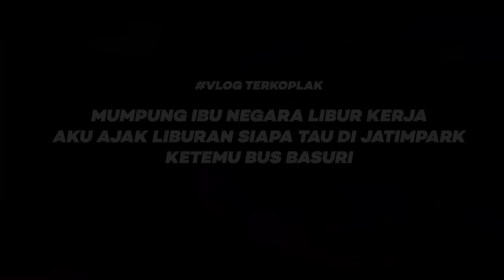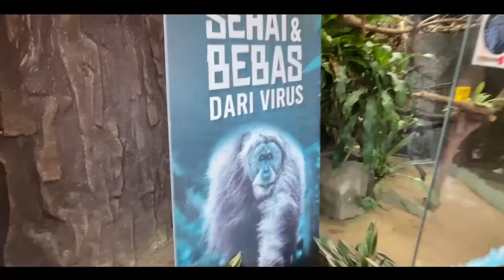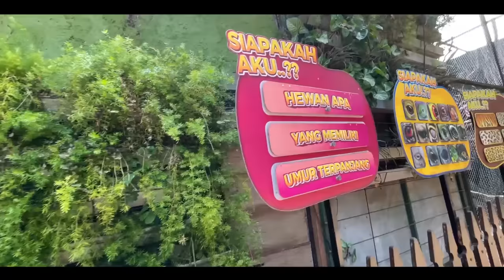SPESIAL LIBURAN KIKI CORE BARENG IBU NEGARA KE JATIM PARK ADA BUS BASURI - VLOG